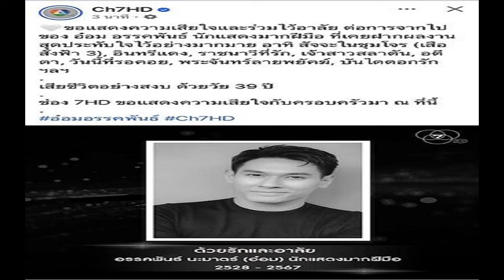ชัยชนะ ไม่เห็นด้วยแก้จริยธรรม ลั่น คนจะเป็นผู้บริหารต้องพร้อมให้ตรวจสอบ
21 ก.ย. 2567
12:58 น.
“ชัยชนะ” ไม่เห็นด้วยแก้จริยธรรมนักการเมือง ชี้คนจะเป็นผู้บริหารต้องพร้อมให้ตรวจสอบ บอกที่ศาลรัฐธรรมนูญตัดสินเพราะความผิดเกิดขึ้นจริง แนะแก้จุดบกพร่องของ รธน.ดีกว่า

เมื่อวันที่ 21 ก.ย. นายชัยชนะ เดชเดโช สส. นครศรีธรรมราช รองหัวหน้าพรรคประชาธิปัตย์(ปชป.) กล่าวถึงการแก้ไขรัฐธรรมนูญรายมาตราเกี่ยวกับจริยธรรมนักการเมือง ว่า เรื่องนี้ในพรรคประชาธิปัตย์ยังไม่ได้หารือกัน แต่ในความคิดส่วนตัวของตน เห็นด้วยให้มีการแก้ไขรัฐธรรมนูญให้เป็นประชาธิปไตยมากยิ่งขึ้น แต่ตนไม่เห็นด้วยที่จะแก้ไขเกี่ยวกับจริยธรรมนักการเมือง เพราะตนเชื่อว่า การที่ทุกคนจะเข้าสู่ตำแหน่ง ต้องพร้อมตรวจสอบจริยธรรม เราจะเป็นผู้บริหารประเทศก็ต้องยอมรับในกติกาที่เกิดขึ้น

นายชัยชนะกล่าวต่อว่า จุดบกพร่องของรัฐธรรมนูญปี60 สิ่งที่ควรแก้ไขอย่างเร่งด่วนใน 2 เรื่อง คือ 1. ที่มาของสมาชิกวุฒิสภา(สว.)ที่ต้องมาจากการเลือกตั้งจากประชาชนโดยตรง ถือว่าเป็นการตอบคำถามจากประชาชนได้ชัดเจนว่า ตัวแทนประชาชน ประชาชนต้องมีสิทธิ์เลือก และ2.เรื่องที่ห้ามสส. เข้าไปประสานงานกับหน่วยงานราชการ เรื่องนี้ตนคิดว่าค้านสายตากัน ต้องยอมรับว่าของสส.กับหน่วยงานราชการทั้งหมดต้องทำงานคู่กันอยู่แล้ว เพราะ สส. ลงพื้นที่รับฟังปัญหาประชาชน ก็ต้องไปนำเสนอกับหน่วยงานต่างๆ และประสานงานกัน ส่วนกติกาเลือกตั้ง การแก้ไขรัฐธรรมนูญครั้งก่อนพรรคประชาธิปัตย์เสนอการแก้ไขไปแล้ว แต่ที่สำคัญควรจะบรรจุการกระจายอำนาจของท้องถิ่น การถ่ายโอนภารกิจท้องถิ่น ต้องกำหนดให้ชัดเจนว่ารายได้ 60หรือ 40% ต้องถ่ายโอนให้ท้องถิ่นเลย โดยบรรจุไว้ในรัฐธรรมนูญเพราะที่ผ่านมาอยู่ในพระราชบัญญัติ (พ.ร.บ.) แผนและขั้นตอนการกระจายอำนาจ ไปสู่การปกครองส่วนท้องถิ่น เขียนเพียง ว่า จะกระจายอำนาจให้กับท้องถิ่นไม่ต่ำกว่า 35% จากวันนั้นมาถึงวันนี้ก็ยังได้ไม่ครบ เพราะฉะนั้นการเข้าร่วมรัฐบาลของพรรคประชาธิปัตย์ ซึ่งเป็นเงื่อนไขและยืนยันชัดเจนว่าการกระจายอำนาจ เขียนไว้ในรัฐธรรมนูญเลย

เมื่อถามว่ามองอย่างไรที่พรรคเพื่อไทยในฐานะแกนนำรัฐบาล เสนอการแก้จะได้ทำนักการเมืองขึ้นมา เป็นเพราะกรณีของนายเศรษฐา ทวีสินอดีตนายกฯหรือไม่ นายชัยชนะ กล่าวว่า ตนคิดว่าพรรคเพื่อไทยอย่าใช้คำว่าพรรคเพื่อไทยเลย เพราะจากที่ฟังการให้สัมภาษณ์ของแกนนำก็ยังไม่ตกผลึก แต่มีคนไปยื่นร่างแก้ไขไว้ก่อน จะต้องมีการหารือกันและตนคิดว่าเรื่องจริยธรรม ไม่ใช่จะไปตีว่าเรื่องนี้ผิดหรือไม่ผิด คิดว่าตุลาการศาลรัฐธรรมนูญพิจารณาเป็นเรื่องอยู่แล้ว ไม่ใช่เรื่องที่เป็นประเด็นแล้วเอามาเป็นประเด็น ตนคิดว่าต้องมองให้กว้างมากกว่านั้น ศาลรัฐธรรมนูญก็ตัดสินผิดจริยธรรมซึ่งความผิดเกิดขึ้นแล้วและเกิดขึ้นจริง
เมื่อถามว่าจะมีการนำเรื่องนี้ไปหารือกันในที่ประชุมพรรคประชาธิปัตย์หรือไม่ นายชัยชนะ กล่าวว่า ถ้ามีการแก้ไขจริงก็ต้องนำไปหารืออยู่แล้วว่าจะเอาอย่างไรแต่ในส่วนของตน และมุมมองของตนเห็นแบบนี้ คือไม่เห็นด้วยในการแก้ไขจริยธรรมนักการเมือง
ต่อข้อถามว่าเห็นด้วยหรือไม่ที่นายชูศักดิ์ ศิรินิล รัฐมนตรีประจำสำนักนายกฯ ในฐานะรองหัวหน้าพรรคเพื่อไทย(พท.)ฝ่ายกฎหมาย เตรียมที่จะเสนอแก้ไขพระราชบัญญัติ(พ.ร.บ.)ประกอบรัฐธรรมนูญว่าด้วยพรรคการเมืองเกี่ยวกับความเป็นสมาชิกพรรคนั้น นายชัยชนะกล่าวว่า เห็นด้วย และคุณสมบัติของสมาชิกพรรคการเมืองต้องเป็นไปตามรัฐธรรมนูญมาตรา 58 ของสส.ทุกคนอยู่แล้ว
เมื่อถามว่าพรรคประชาธิปัตย์จะส่งใครไปร่วมหารือกับรัฐบาล เกี่ยวกับการแก้ไขรัฐธรรมนูญนายชัยชนะกล่าวว่า พรรคมีตัวแทนวิปรัฐบาลอยู่แล้วคือนายประมวล พงศ์ถาวรเดช สส. ประจวบคีรีขันธ์ รองหัวหน้าพรรคฯในฐานะประธานสส.พรรคฯ ซึ่งน่าจะเป็นตัวแทนหารือ